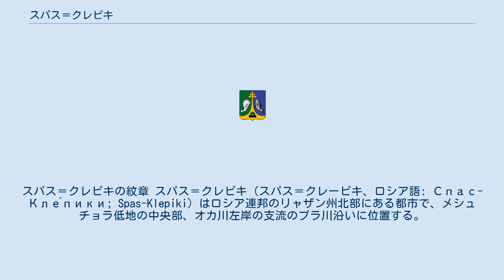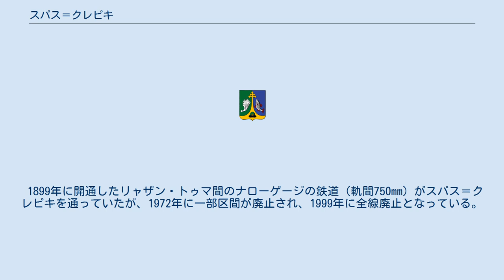スパス＝クレピキ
スパス＝クレピキの紋章 スパス＝クレピキ（スパス＝クレーピキ、ロシア語: Спас-Кле́пики; Spas-Klepiki）はロシア連邦のリャザン州北部にある都市で、メシュチョラ低地の中央部、オカ川左岸の支流のプラ川沿いに位置する。
州都リャザンからは北東へ67キロメートルで、クレピキ地区の行政中心地。
 人口は6,153人（2002年国勢調査）、1989年ソ連国勢調査では7,209人、2006年の推計では6,671人。
 スパス＝クレピキは、16世紀に建てられたクレピキ（クレーピキ、Кле́пики）という名の集落がもとになっている。
クレピキとは魚をさばくナイフの古い名である。
救世主聖堂（スパッスカヤ聖堂）が建てられた後、スパッスコエという名でも呼ばれるようになった。
17世紀後半、クレピキはモスクワからカシモフを結ぶカシモフ街道の途中にある市場町として、また亜麻布を作る工房の町として栄えるようになった。
19世紀半ば、クレピキ地方では、亜麻のくずからできる麻屑や、木綿などの生産で栄えるようになり、モスクワやウラジーミルなどの繊維産業を支えた。
また19世紀末にはリャザンとウラジーミルを結ぶ狭軌鉄道もクレピキを通った（この鉄道はソ連崩壊前後に廃止されている）。
 1920年、市の地位が与えられ、同時にスパッスコエとクレピキという二つの名を組み合わせた現在の地名となった。
 スパス＝クレピキには、1909年から1912年にかけてこの町で教職に就いていた詩人セルゲイ・エセーニンを記念した博物館のほか、木工品を展示する美術館がある。
また1992年に制定されたメシュチョラ低地国立公園がこの周辺に広がっている。
 スパス＝クレピキには繊維工場や靴工場が建つ。
 モスクワからリュベルツィを経てカシモフに至る地方道R105が通り、ここでリャザンへ向かうR123が分かれている。
 1899年に開通したリャザン・トゥマ間のナローゲージの鉄道（軌間750mm）がスパス＝クレピキを通っていたが、1972年に一部区間が廃止され、1999年に全線廃止となっている。